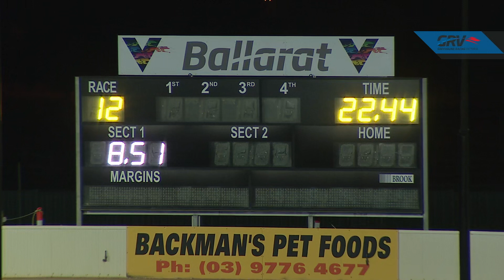BAL MON 05 JUL 21 R12